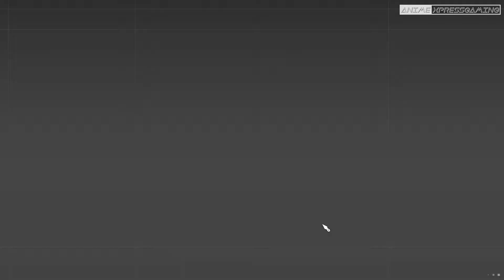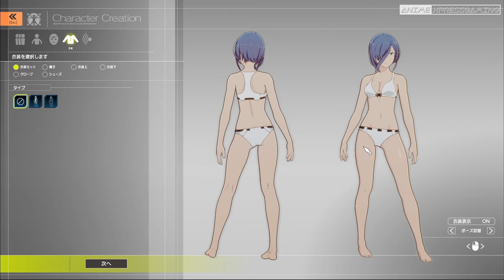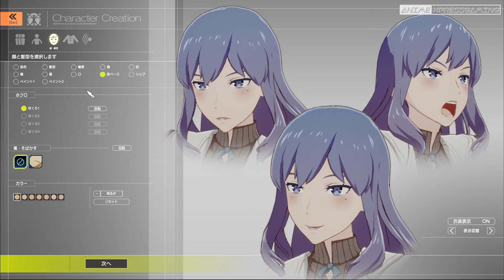BLUE PROTOCOL - Character Creation & Skill Set (PC)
Character creation and skill sets and classes, Footages are from beta testing and the final product may vary , enjoy ~

About BLUE PROTOCOL:

Blue Protocol is an upcoming Online Action-RPG developed by Bandai Namco in Unreal Engine 4. The team behind Blue Protocol also worked on the Tales Series, Tekken and Ace Combat.